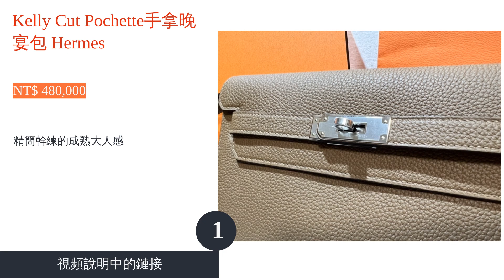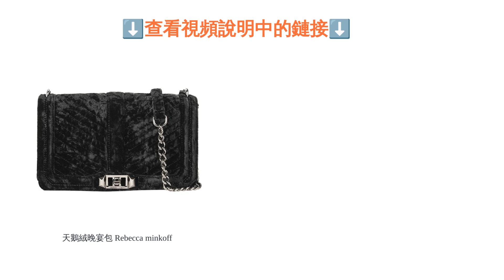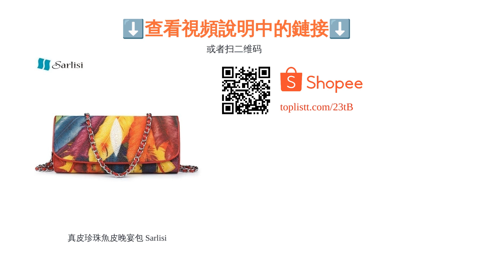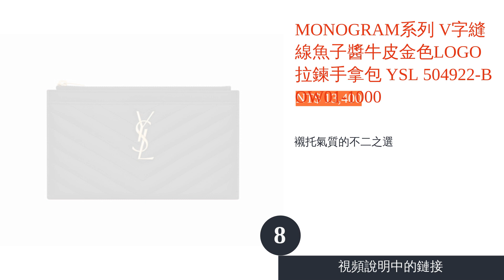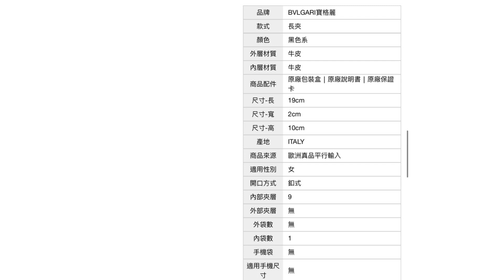10大宴會包推薦排行榜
00:10 #1 - Kelly Cut Pochette手拿晚宴包 Hermes (NT$ 480,000)
00:57 #2 - 天鵝絨晚宴包 Rebecca minkoff (NT$ 4,999)
01:40 #3 - 甜心晚宴化妝包 JILL STUART (NT$ 699)
02:19 #4 - 真皮珍珠魚皮晚宴包 Sarlisi (NT$ 6,080)
03:03 #5 - Altair手工刺繡夾棉布金屬方釦晚宴包 Louis Vuitton路易威登 M93491 (NT$ 68,900)
03:51 #6 - 附手拿包晚宴包 Michael Kors (NT$ 3,380)
04:40 #7 - 絲綢繃帶交叉流蘇鍊帶手拿晚宴包 Jpqueen (NT$ 2,280)
05:21 #8 - MONOGRAM系列 V字縫線魚子醬牛皮金色LOGO拉鍊手拿包 YSL 504922-BOW01-1000 (NT$ 13,400)
06:06 #9 - Serpenti系列 小牛皮琺瑯蛇頭釦環對折長夾 BVLGARI (NT$ 24,700)
06:54 #10 - 水晶字母方G LOGO手拿斜背晚宴包 GUCCI (NT$ 29,800)
07:44 結尾

10大宴會包推薦排行榜

當出席需要盛裝打扮的活動時，缺一不可的配件就是宴會包。不僅 LV、PRADA、COACH 等精品品牌有推出迷人的包款，設計上也可分為手拿包、肩背包等，或是具珍珠或緞面布料裝飾等；加上各款式的價位上也相差懸殊，或許挑選時多少會讓人感到不知所措。
因此本次我們將一一列舉選購宴會包的注意點，並以排名的方式推薦熱門的商品。文章後段還蒐集了幾個常見的問題，希望能幫助讀者更容易判斷何種包包較符合需求，以及婚禮等各種場合應避免的顏色、圖樣等，讓自己得體大方又散發亮麗光彩！